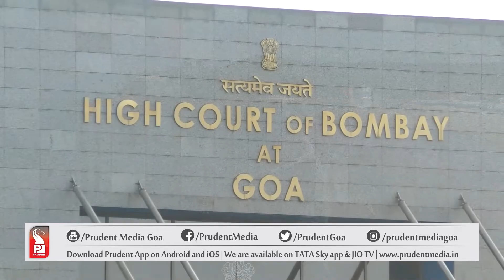GOOD MORNING GOA AT 7 AM | Prudent Media Goa